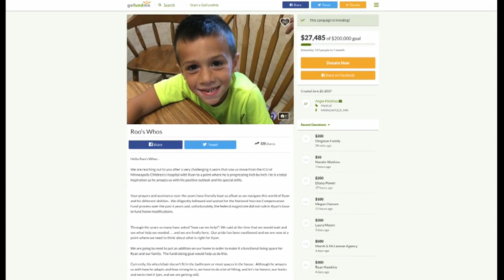Parents Of Paralyzed Boy Ask For Remodel Help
A home remodel would widen the bathroom door and other spaces so 7-year-old Ryan can use his wheelchair, Liz Collin reports (1:55). WCCO 4 News At 6 – July 29, 2019